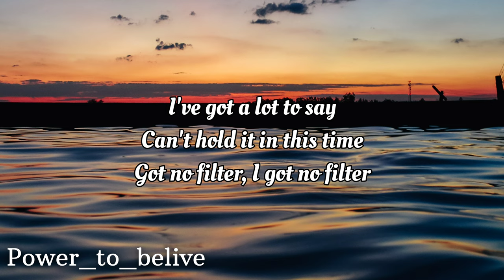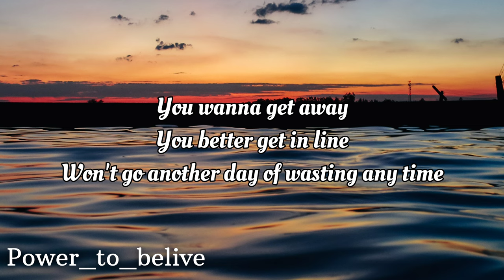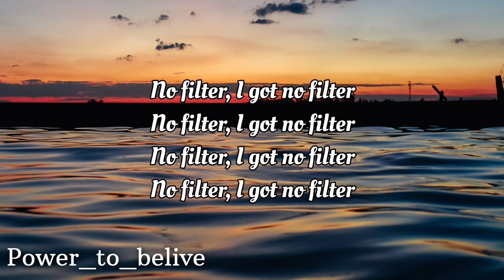NEFFEX - No Filter 🗣 (lyrics)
LYRICS:

INTRO (4x):
No filter, I got no filter

VERSE 1:
Hey man, how the hell you doing?
I’ve been just fine living life with a noose and
In my mind all I hear is music
Watching your mouth move, damn you look stupid
I feel like everyone’s a stranger
Small talk with your narcissistic neighbor
She’s real hot, but they said to never date her
Ha! I agree but you did it and I hate her!

HOOK:
You wanna get away
You better get in line
Won’t go another day
Of wasting any time
I’ve got a lot to say
Can’t hold it in this time
Got no filter, I got no filter
No filter, I got no filter (4x)

VERSE 2:
Hey man! Can I get a favor?
Yeah sure, HA! NO! See you later
Sometimes I just wanna be a hater
Gotta wash down the Top 40s with a chaser
Your voice starts feeling like a waiter
Scraping my mind against a cheese grater
Before you go sir you have to sign a waiver
That’s alright, I’m aware of the danger